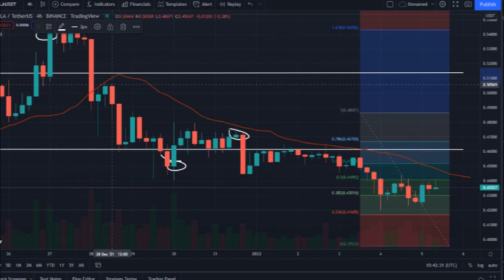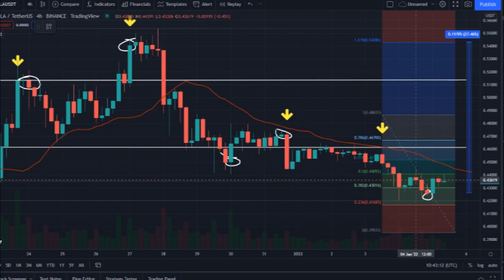GALA CRYPTO - GALA COIN PRICE PREDICTION 2022 - GALA PRICE RISE UP AND CONTINUE INCREASSES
Synopsis: Gala price today is 0.43 $, with a 24 hour trading volume of 402 million $, Gala is down ,86% in the last 24 hours. The current CoinMarketCap ranking is 55, with a live market cap of 3 billion $, It has a circulating supply of 6.9 billion GALA coins

According to our current GALA price prediction, the value of GALA will drop by -9.72%, and reach 0.39 $ by January 10, 2022. According to our technical indicators, the current sentiment is Neutral, while the Fear & Greed Index is showing Extreme Fear. GALA recorded 12/30 40% green days with 7.53%, price volatility over the last 30 days. Based on our GALA forecast, it's now a good time to buy GALA.

Based on today's classical pivot point, with the value of 0.43 $, GALA has support levels of 0.411 $, 0.412 $, and the strongest at 0.400 $. Similarly, GALA resistance levels are at 0.438 $, 0.450 $, and 0.456 $